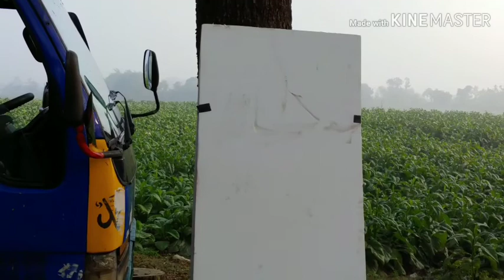একেই বলে শুটিং। প্রতিদিনের নিত্যনতুন শুটিং দেখতে চাইলে এই চ্যানেল behind the Shoot February 24, 2020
At first please subscribes my YouTube channel

film media behind the shooting